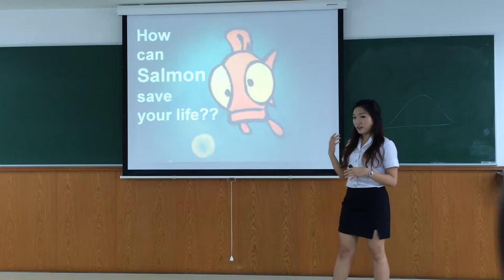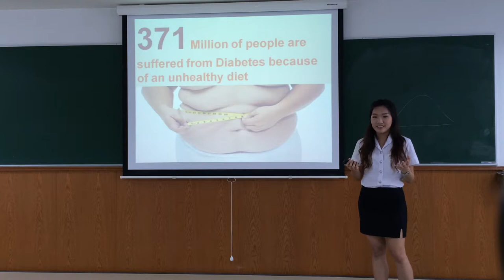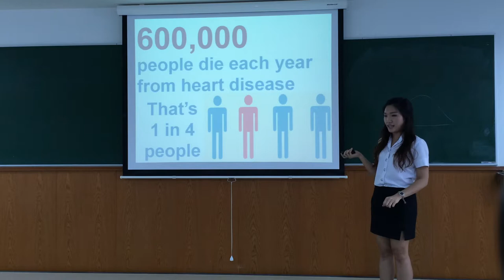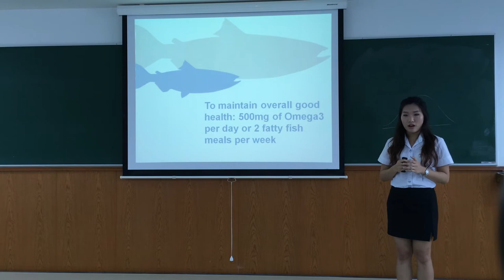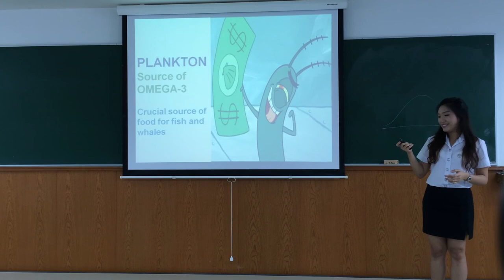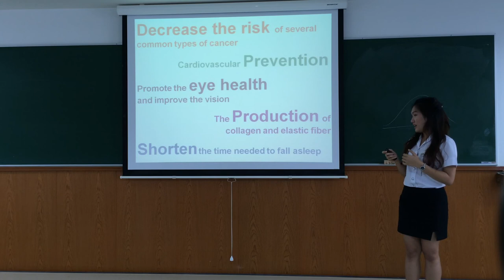1/2014 Presentation #1 - Waranya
MKT4808 Presentation #1 1/2014